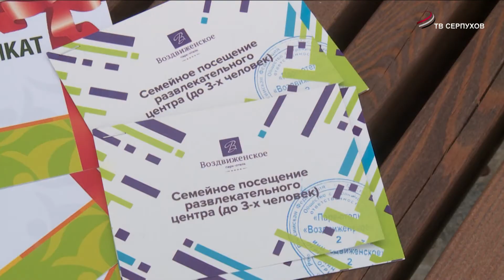В Серпухове прошёл квест «Городские легенды. Путешествие по Золотому кольцу»